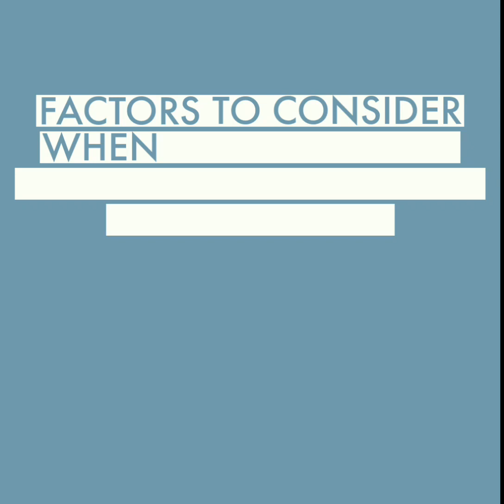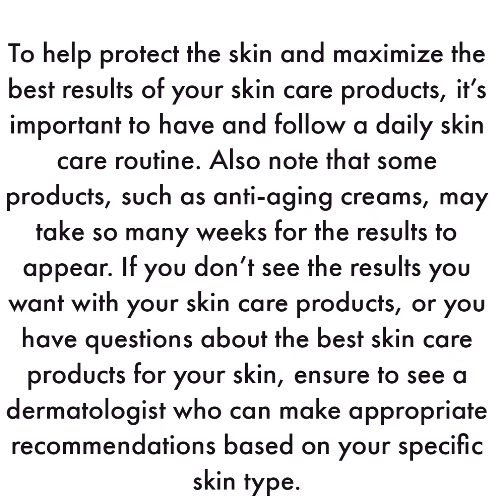5 Tips to CONSIDER when choosing BEST SKINCARE PRODUCTS || How to get the best skin care products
Using the best skin care products can help keep your skin look young and healthy for as long as possible. But having so many different kinds of skin care products available in stores and online promising healthy, smooth-looking skin, how do you determine which ones are best for you?

We'd be addressing this issue in this video  Therefore, keep these factors in mind when shopping for skin care products so you know how to choose the best products for your skin  and enjoy the best results ever.